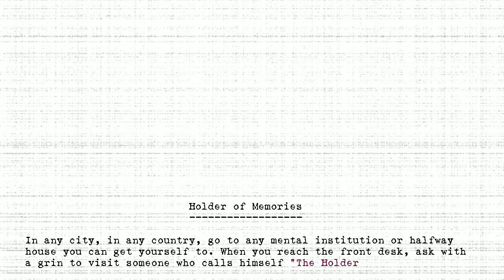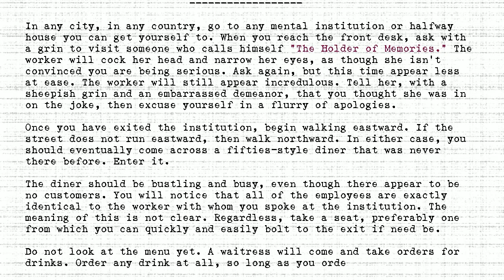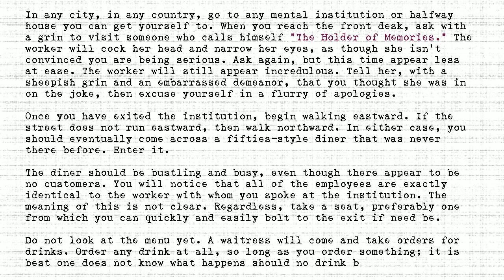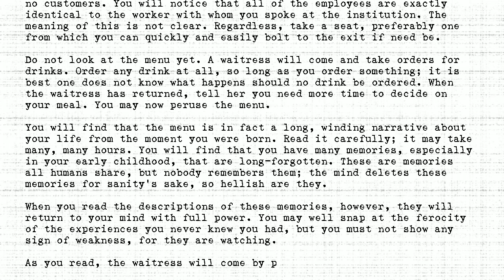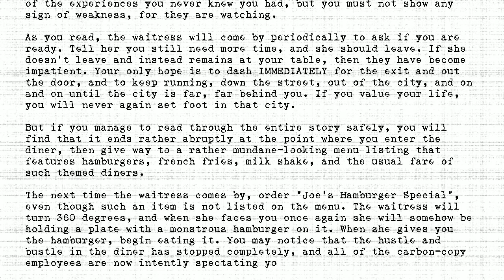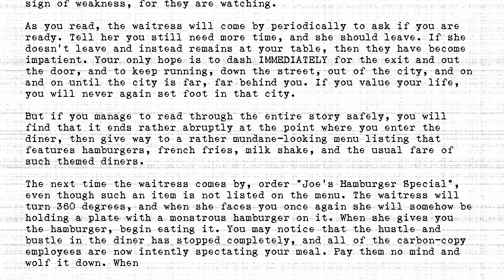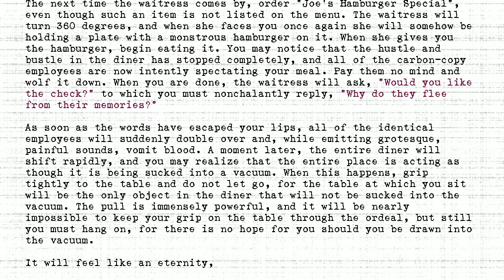The Holders - #128 - Holder of Memories